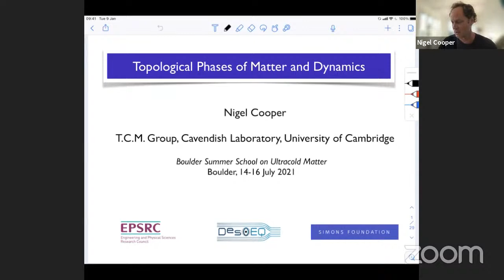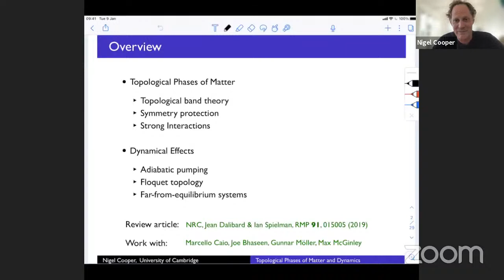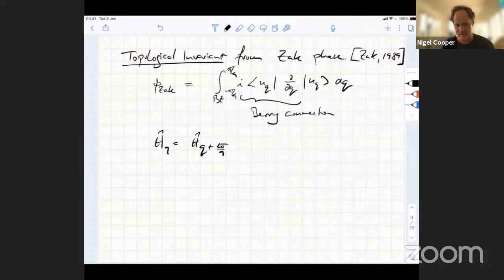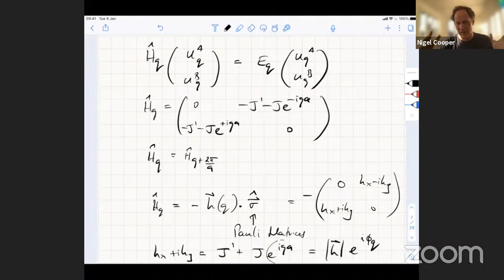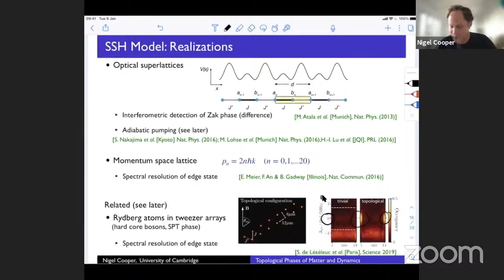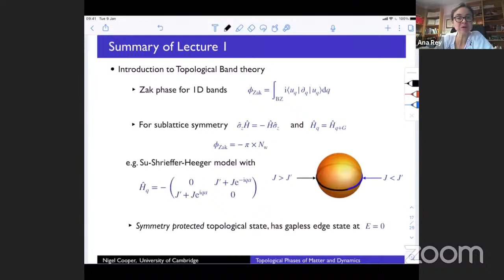BSS2021, Nigel Cooper, Quantum Hall, topological insulators, dynamics I, July 14th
Presented by: Professor Nigel Cooper - University of Cambridge

The Boulder School in Condensed Matter and Materials Physics provides education for advanced graduate students and postdoctoral fellows working in condensed matter physics, materials science and related fields. The goal is to enable students to work at the frontiers of science and technology by providing expert training not easily available within the traditional system of graduate education and postdoctoral apprenticeship. The School, which is supported by the National Science Foundation and the University of Colorado, will meet annually during July in Boulder Colorado.

About BSS 2021: Ultracold Matter (July 5 - 30, 2021)
Experimental breakthroughs in trapping, cooling and manipulating degenerate atomic, ionic and molecular gases have enabled studies of strongly interacting, highly coherent, nonequilbrium quantum matter in previously unexplored regimes and phases. These explorations have synergized AMO, condensed matter, computational and quantum information sciences. The 2021 Boulder Summer School will pedagogically cover these frontier developments, including (1) Strongly interacting Feshbach resonant Bose and Fermi gases, and the associated BEC-BCS crossover and phase transitions, (2) Phenomena in optical lattices and low-dimensional systems, and realization of lattice models, (3) Synthetic dimensions, gauge fields, and spin-orbit coupling, (4) Long-ranged interactions in dipolar atoms, molecules, trapped ions and Rydberg states as a route to novel states of quantum matter, (5) Nonequilibrium dynamics, entanglement growth, thermalization, and its absence in many-body localized systems.